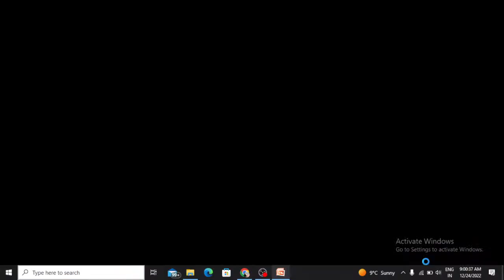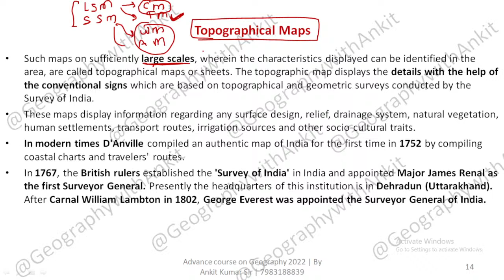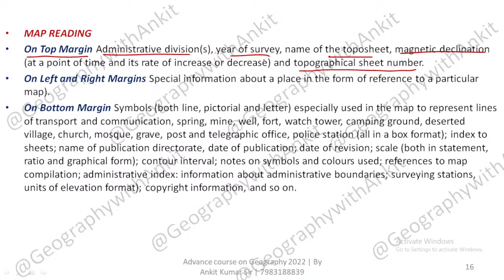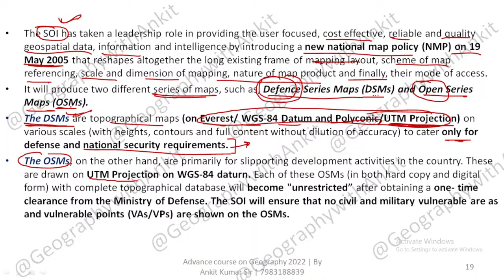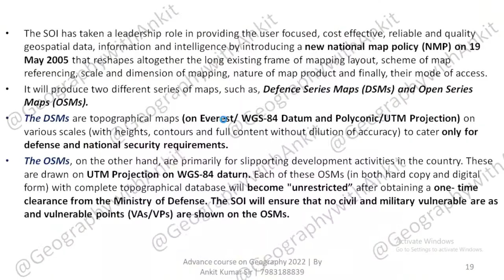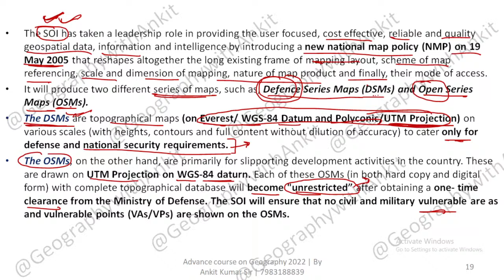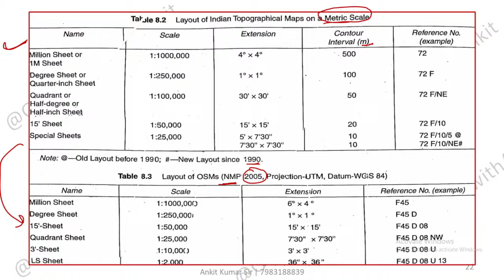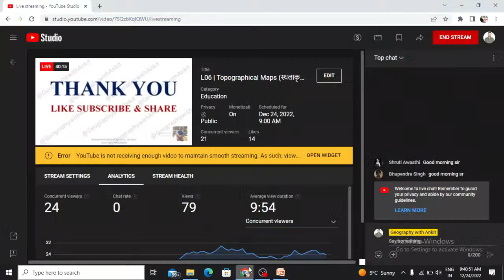L06 | Topographical Maps (स्थलाकृतिक मानचित्र) | For NTA UGC NET-JRF 2022-23 | By Ankit Sir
L06 | Topographical Maps (स्थलाकृतिक मानचित्र) | For NTA UGC NET-JRF, Assistant Professor, SET, SLET, Ph.D. ENTRANCE TGT/PGT 2022-23 | By Ankit Sir

*Lakshya Batch, Manjil 35+ Batch and Ultimate course on Models and theories in Geography etc., join krne ke liye 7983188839 par whatsapp krein*

Unit IX: Geographical Techniques
Sources of Geographic Information and Data (spatial and non-spatial), Types of
Maps, Techniques of Map Making (Choropleth, Isarithmic, Dasymetric,
Chorochromatic, Flow Maps) Data Representation on Maps (Pie diagrams, Bar
diagrams and Line Graph, GIS Database (raster and vector data formats and
attribute data formats). Functions of GIS (conversion, editing and analysis), Digital
Elevation Model (DEM), Georeferencing (coordinate system and map projections
and Datum), GIS Applications ( thematic cartography, spatial decision support
system), Basics of Remote Sensing (Electromagnetic Spectrum, Sensors and
Platforms, Resolution and Types, Elements of Air Photo and Satellite Image
Interpretation and Photogrammetry), Types of Aerial Photographs, Digital Image
Processing: Developments in Remote Sensing Technology and Big Data Sharing
and its applications in Natural Resources Management in India, GPS Components
(space, ground control and receiver segments) and Applications, Applications of
Measures of Central Tendency, Dispersion and Inequalities, Sampling, Sampling
Procedure and Hypothesis Testing (chi square test, t test, ANOVA), Time Series
Analysis, Correlation and Regression Analysis, Measurement of Indices, Making
Indicators Scale Free, Computation of Composite Index, Principal Component
Analysis and Cluster Analysis, Morphometric Analysis: Ordering of Streams,
Bifurcation Ratio, Drainage Density and Drainage Frequency, Basin Circularity
Ratio and Form Factor, Profiles, Slope Analysis, Clinographic Curve,
Hypsographic Curve and Altimetric Frequency Graph.